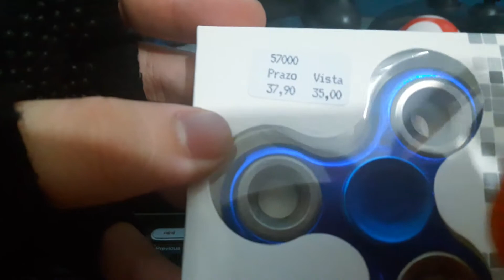Comprei um FIDGET SPINNER